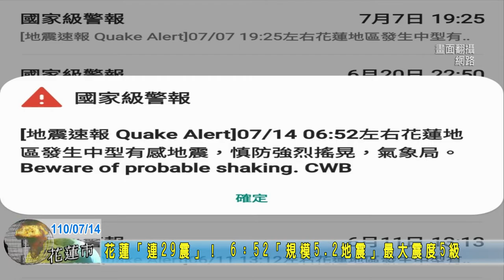20210714 02 花蓮連29震